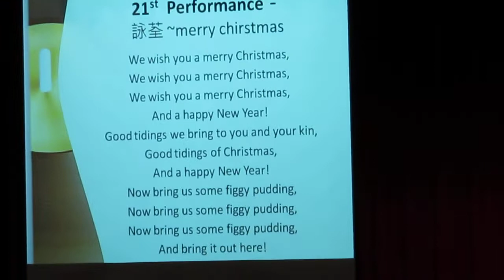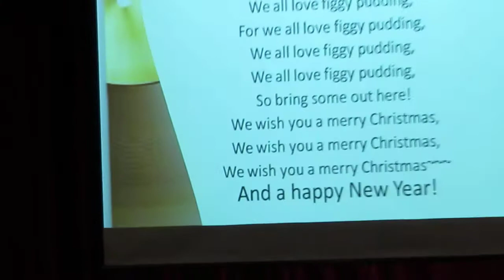21 詠荃 ~merry chirstmas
台灣科技大學鋼琴社100-1期末成發《心琴點播》